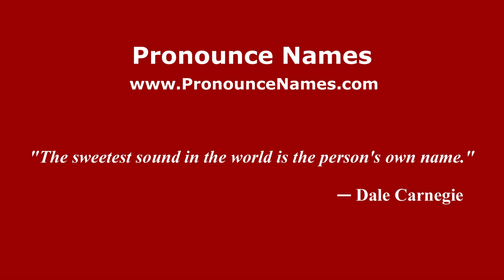How to pronounce Dmitri Ivanovich Mendeleev (Russian/Russia) - PronounceNames.com